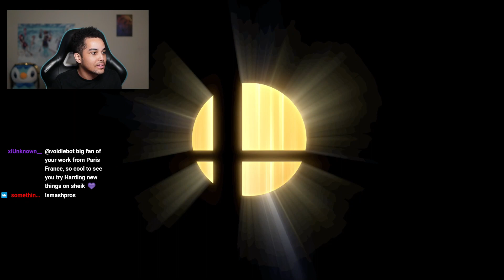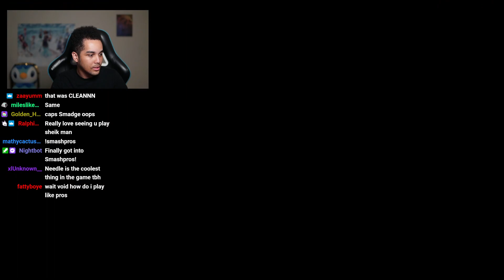Void (Sheik) vs JayFlyT (Wii Fit Trainer) - Smashpros Ladder | 27 Oct '23